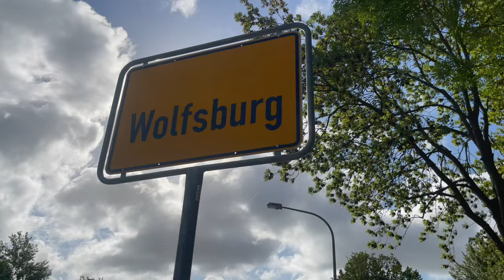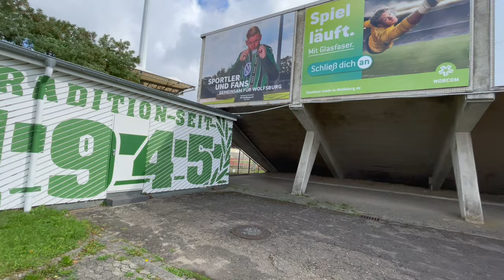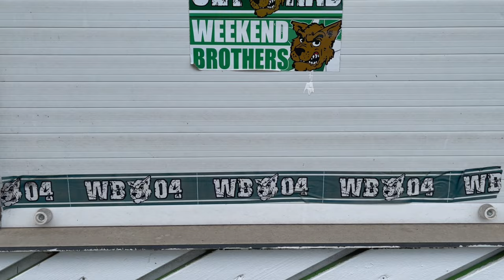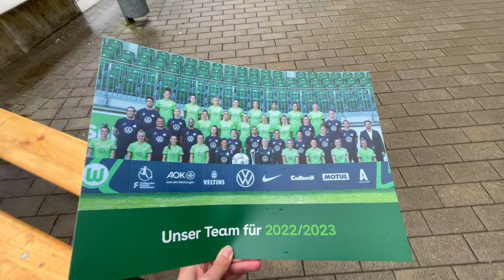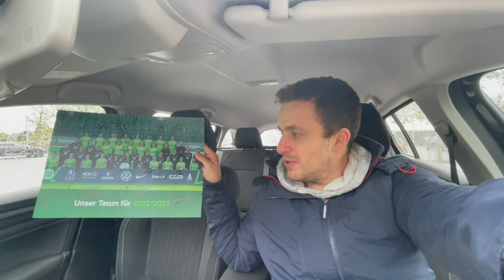Stadionvlog: Frauen Bundesliga - VFL Wolfsburg 4:0 SGS Essen und AUTOGRAMM VON ALEXANDRA POPP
Die Europameisterschaft der Frauen hat vor ein paar Wochen Millionen Menschen vor den Fernseher gezogen und begeistert. Was aber bleibt von diesem Turnier und dem Hype im Ligaalltag tatsächlich übrig? Diese Frage gehen wir nach und schauen uns das Spiel des Doublesiegers VFL Wolfsburg - SGS Essen an. Seid gespannt!